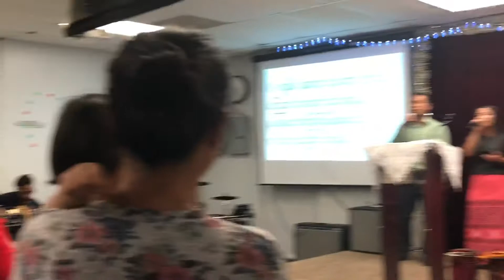Praise and Worship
Mino Ni